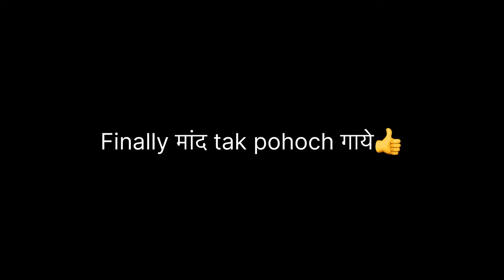Finally! Sher(leopard) Ko Behosh krdia😰😡Gufa ke ander😭🙏